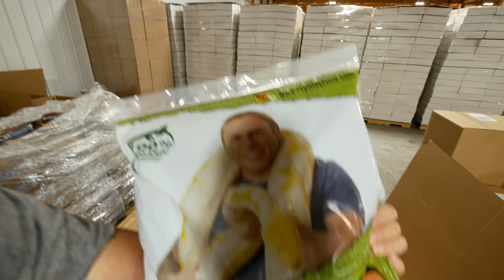UNBELIEVABLE SCALELESS SNAKES & REPTILE PRIME HQ!!! | BRIAN BARCZYK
Check out these unbelievable scaleless snakes and check out to the Reptile Prime Headquarters in Sikeston, Missouri. Keep watching to learn how to WIN a free bag of Reptile Prime!

↑↑↑↑↑↑FOLLOW NOAH↑↑↑↑↑↑